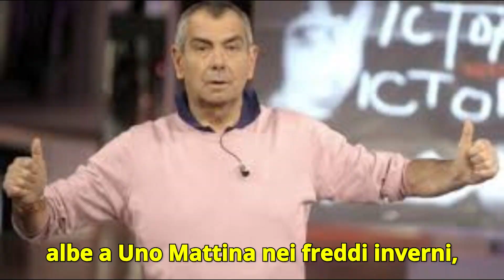Lutto in Rai: Luca Giurato Stroncato da un Infarto! Mara Venier in Lacrime su Instagram